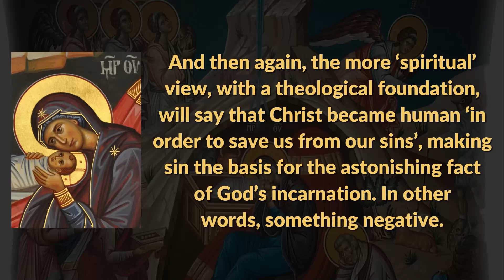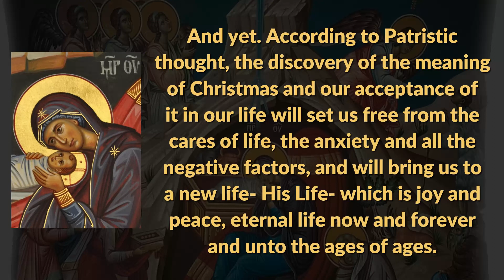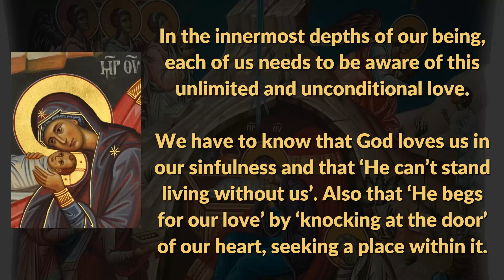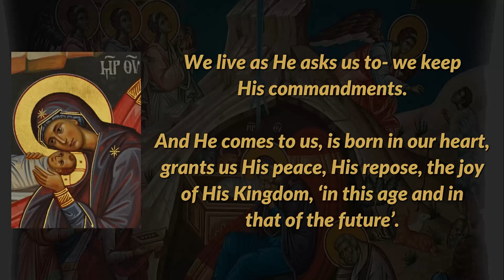The Real Meaning of Christmas